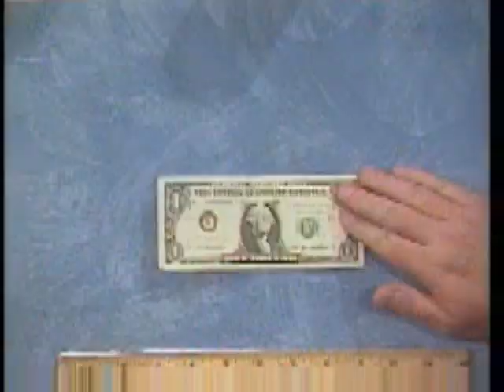Math-A-Letics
Rice's Carolyn White is "Coach Carolyn" on HISD's daily math show for elementary school students.